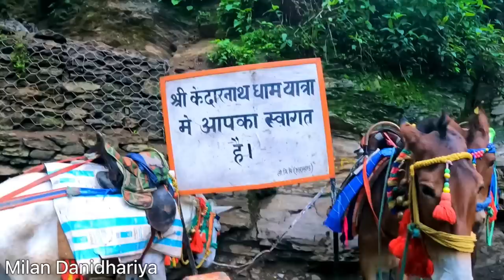કેદારનાથ રસ્તાની હકીકત જાણી ધ્રુજી જશો 🥵🥵| Kedarnath Dham | Kedarnath Track |Milan Danidhariya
કેદારનાથ રસ્તાની સાચી હકીકત જાણી ધ્રુજી જશો 🥵🥵| Kedarnath Dham | Kedarnath Track | Milan Danidhariya

🌟  your intrest :
Kedarnath
Kedarnath Track
Kedarnath dham
Kedarnath video
kedarnath yatra
Kedarnath market
Jungli bapu
Gujarat tourism
Mari Najare Gujarat
Aditi Raval
khajur bhai vlog
popat bhai aahir
jaydip patel
gujju box
Kamlesh modi vlog
kabhi khaya kya
Dinesh sindhav
dd bharti
vijay jotva
jigli khajur
paresh chauhan
gujarati gyan
deep padmani vlog
jaydeep patel vlog
girnari bhomiyo
royal gujarat
gujarat darshan
village life with pragna
shiv om and family

🙏 Jay Mataji, Jay Ma Mogal, Mahadev har.